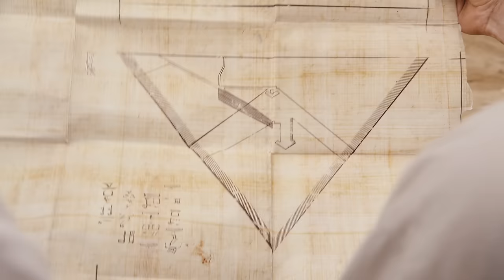Firma Kasallek hilft: Eine Pyramide für den Pharao - Sketch History | ZDF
Der ägyptische Bauherr Bausis steht vor einem seiner größten Projekte: Er soll für seinen Pharao eine würdige Grabstätte errichten. Dazu vertraut er auf die Expertise von zwei Herren aus dem Nordreich: Horst Kasallek und Jürgen Trockenbau.

Die beiden kommen in der Wüste an, allerdings mit etwas Verspätung. Am Nil standen sie im Stau, denn ein Kamel war von der Fahrbahn abgekommen und dadurch war die Straße bis nach Alexandria dicht.

Bausis präsentiert den Nordmännern die Baupläne seines Pharaos: Eine Pyramide aus massivem Kalkstein. Horst und Jürgen sind skeptisch. Von einer Pyramide haben sie noch nie etwas gehört und so einen riesigen Kaventsmann mitten in die Wüste zu bauen wird auch schwierig. Jürgen gibt zu bedenken: "In diesen Untergrund bekommst du überhaupt kein Fundament gegossen." Außerdem kommt es für Horst nicht in Frage die Pyramide nur mithilfe von ungelernten Zwangsarbeitern zu bauen. Die wissen doch nicht wie man mit diesen riesigen Kalkstein-Oschis umgeht. Ihre Idee: Ein Loch ausheben und mit einer Holzplatte abdecken. Fertig ist das Grabmal.

Für Bausis ist das aber keine Option. Ob er es schafft, die beiden doch noch vom Bau der Pyramide zu überzeugen?

Holger Stockhaus als Jürgen Trockenbau
Alexander Schubert als Horst Kasallek